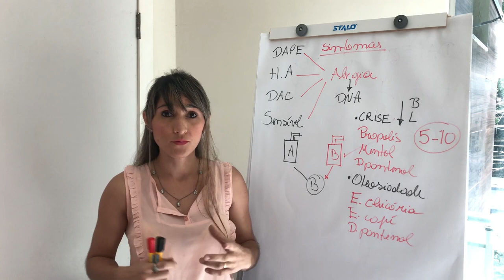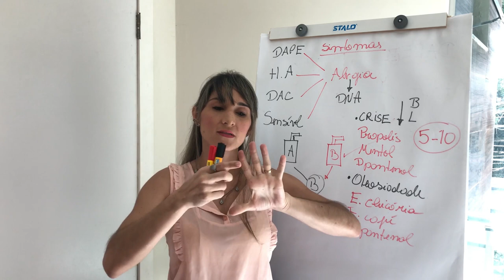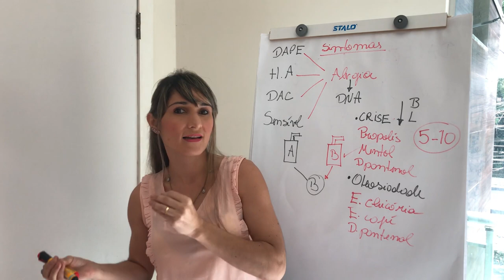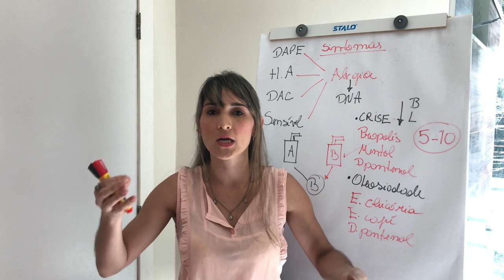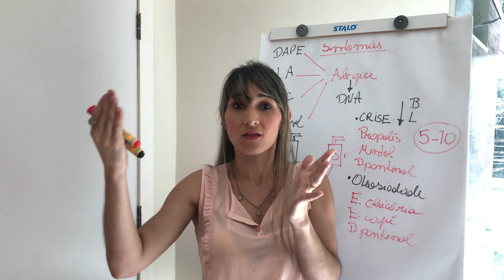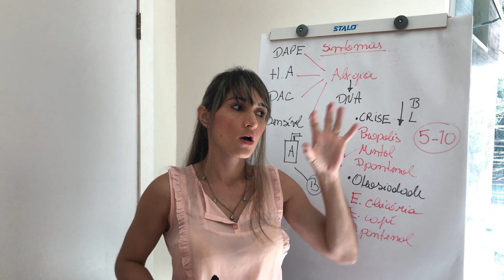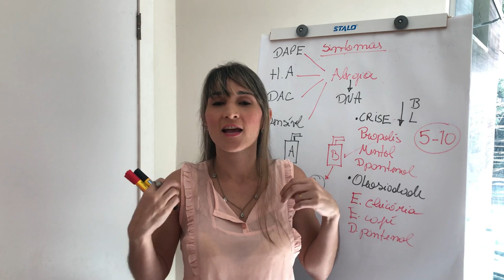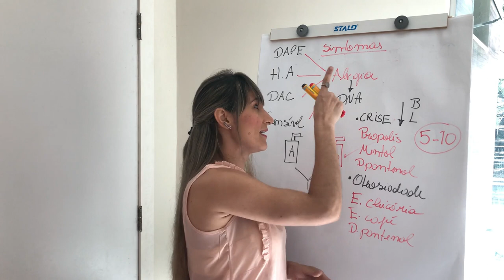A diferença entre crises leves e crises graves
Neste vídeo eu trago e explico a diferença de cada tipo de crises e como o tutor pode agir nesse processo